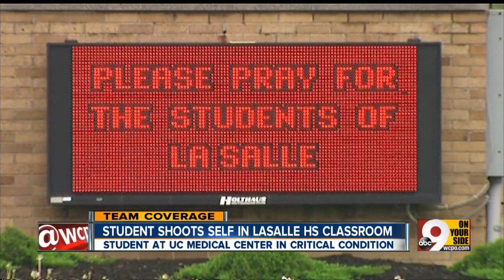Description of scene at La Salle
9 On Your Side's Tom McKee explains what details are known about the teen who shot himself at La Salle High School.